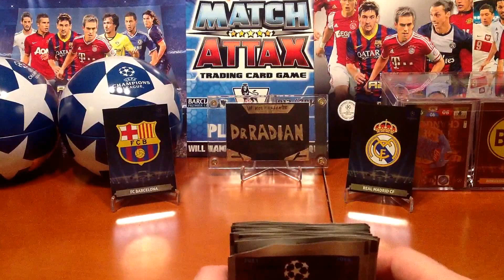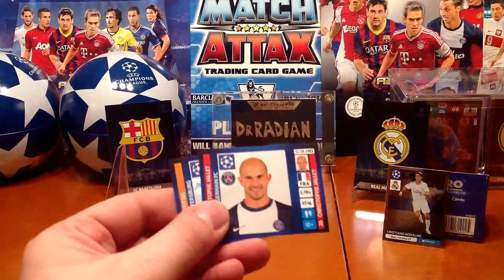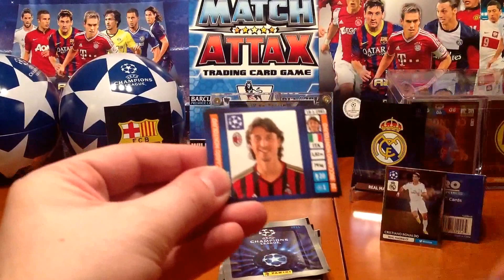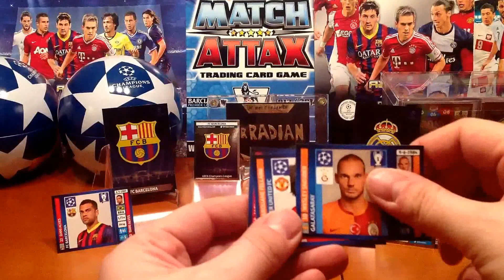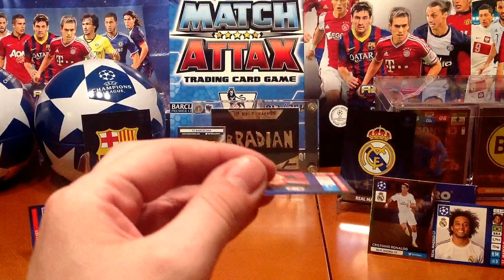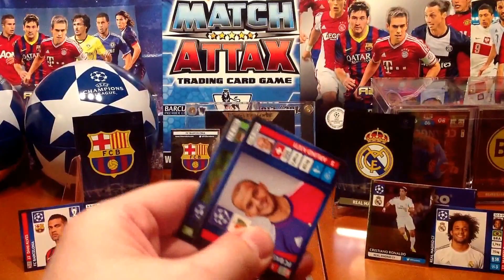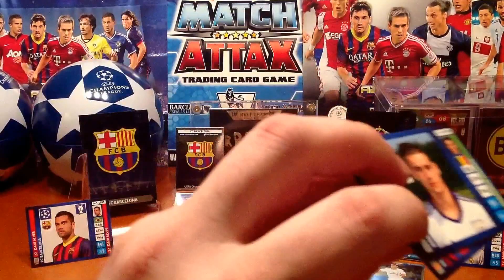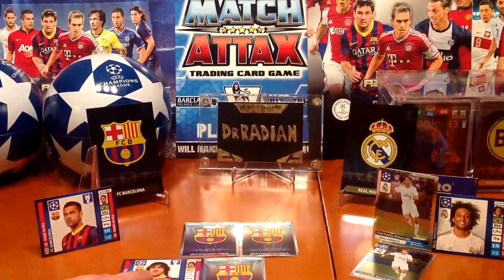NIESAMOWITY MECZ FC BARCELONA vs REAL MADRID CF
Pozdrawiam
DrRadian